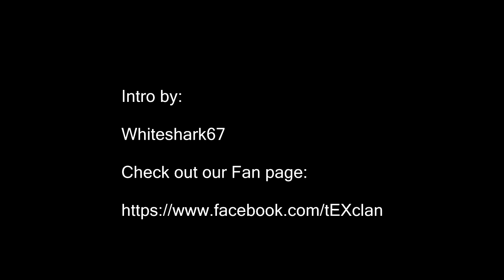Slide to win ;-) ! Peshawar